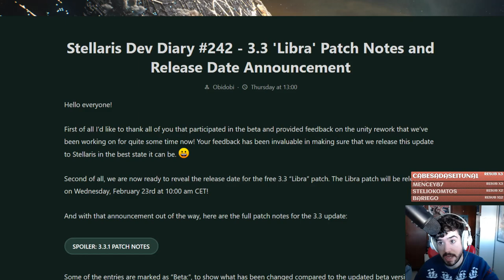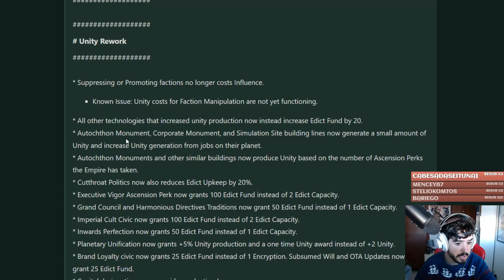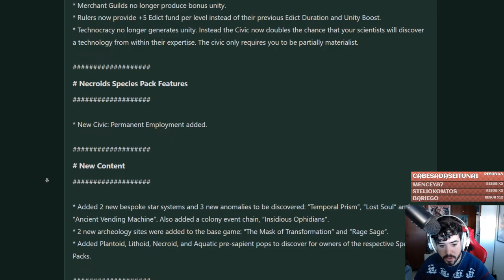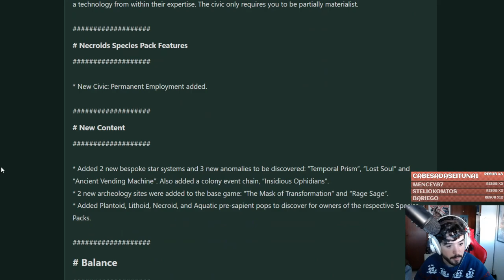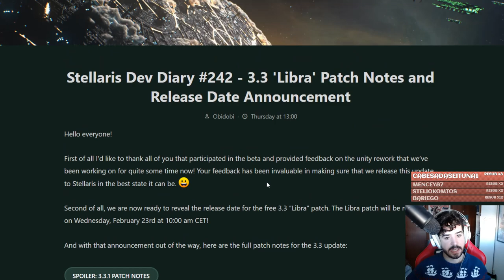Ya llega el PARCHE 3.3 de STELLARIS! - Notas del Parche!